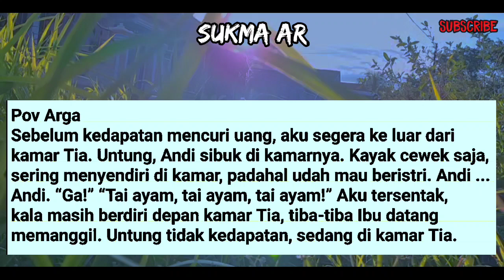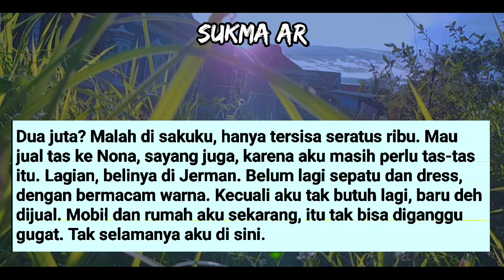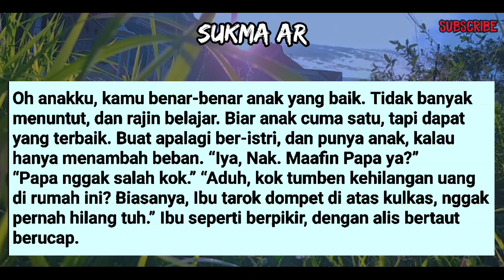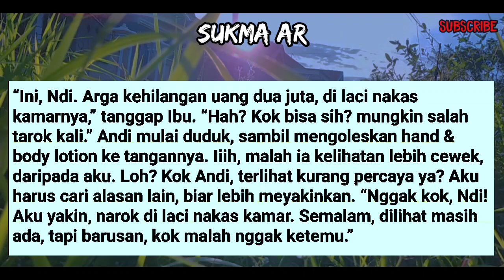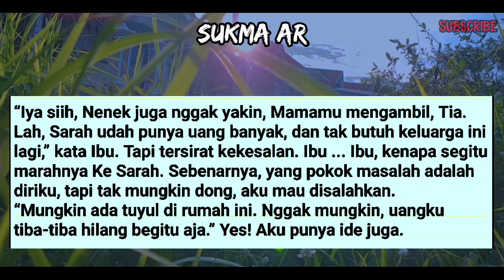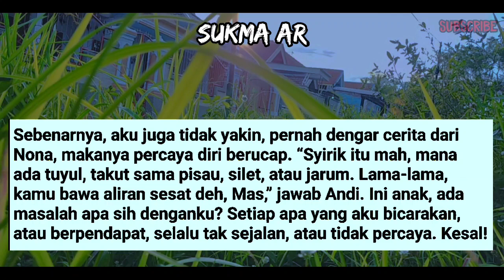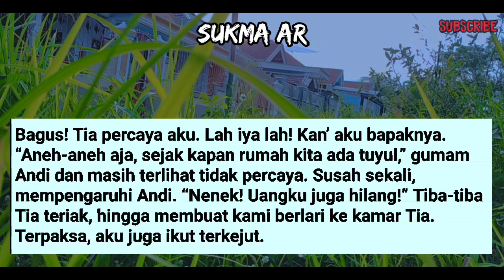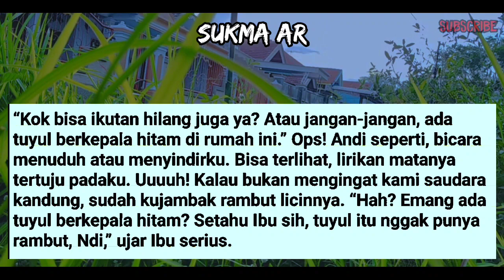PERL4KU4N B3J44D AYAH KANDUNG #69